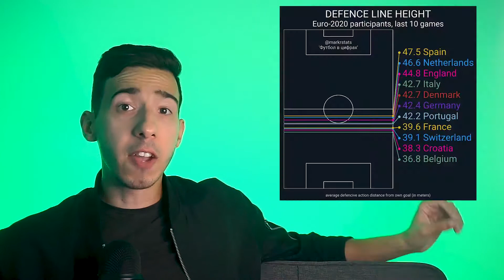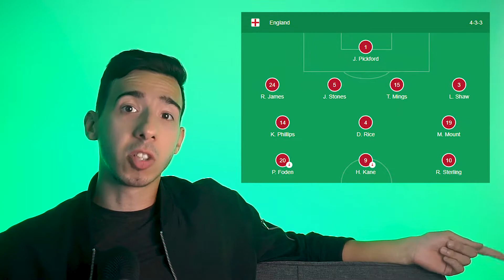You're All Wrong About Harry Maguire (mostly)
A video essay on everyone's favourite English centre back.